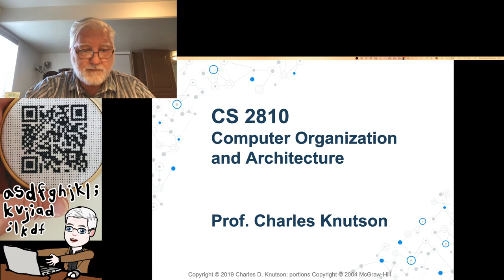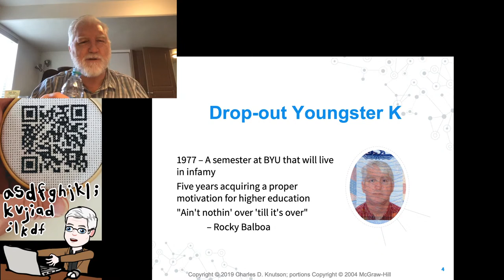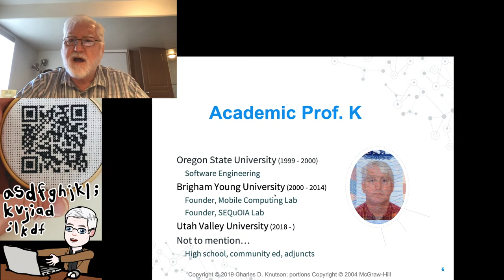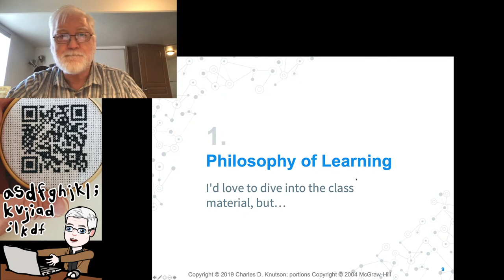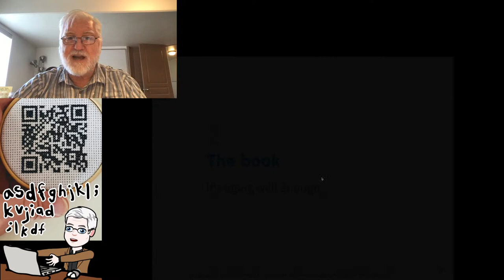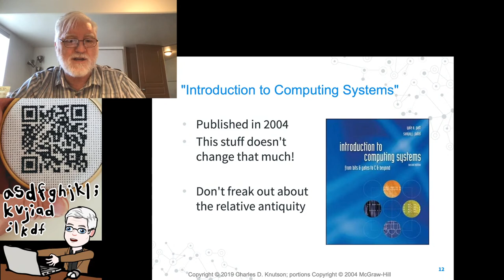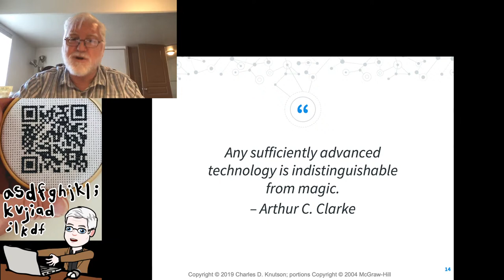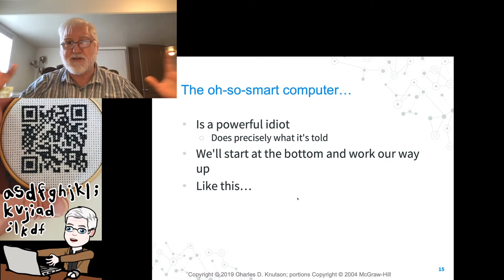UVU CS 2810 - Aug 27 2020 - Welcome Aboard